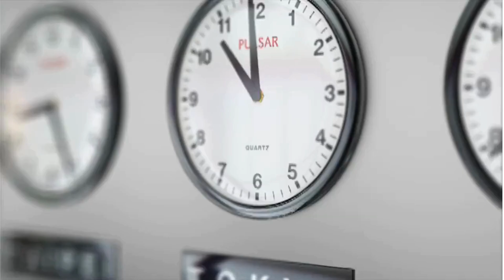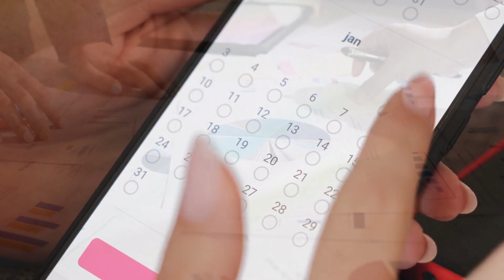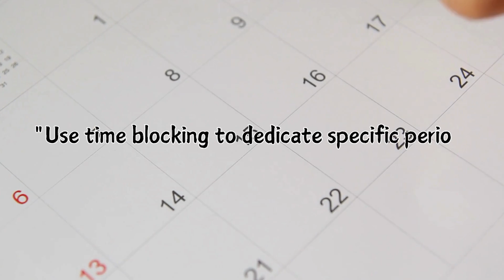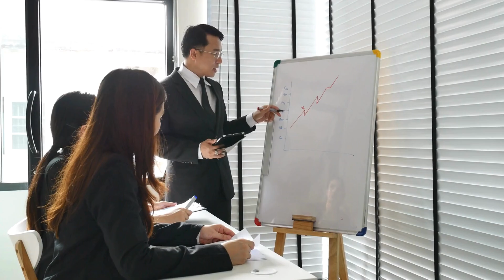15 Tips For Time Wasters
Are you tired of feeling like there just aren't enough hours in the day? Struggling to keep distractions and procrastination at bay? In this video, we dive into 15 essential tips to identify and eliminate time wasters, helping you reclaim your day and supercharge your productivity!

✨ Why Watch?
Whether you’re a student, a professional, or just someone looking to make the most out of your day, these tips will help you streamline your activities and boost your efficiency. Don’t let time slip away—watch now and start making every minute count!